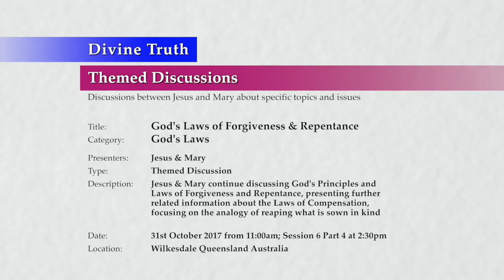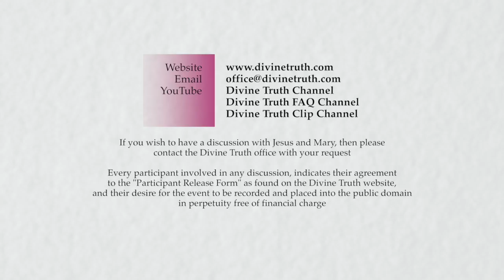20171031-1430 God's Laws of Forgiveness & Repentance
Location & Time: Wilkesdale, Queensland, Australia on 31st October 2017 at 11:00am; Session 6 Part 4 at 2:30pm

Description: Jesus & Mary continue discussing God's Principles and Laws of Forgiveness and Repentance, presenting further related information about the Laws of Compensation, focusing on the analogy of reaping what is sown in kind

Chapters:
00:00:40  Compensation examples of sowing then reaping in kind P2
00:00:40    Compensation in kind through honesty at work
00:07:56    Compensation in kind through dishonesty at work
00:14:39    Compensation in kind by having sexual fidelity
00:24:51    Compensation in kind from immoral sexual projection
00:36:50  Conclusion to God's Laws of Forgiveness and Repentance S6

Title: God's Laws of Forgiveness & Repentance
Category: God's Laws
Presenters: Jesus & Mary
Type: Themed Discussion